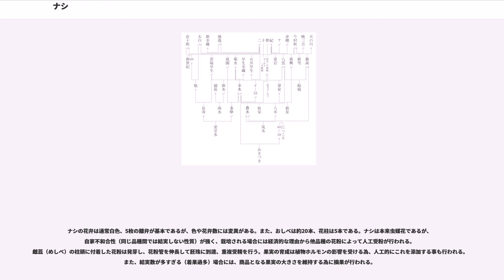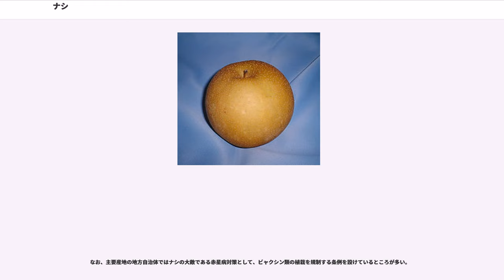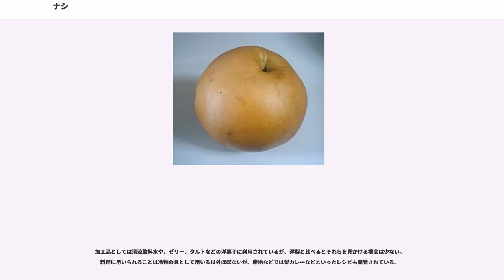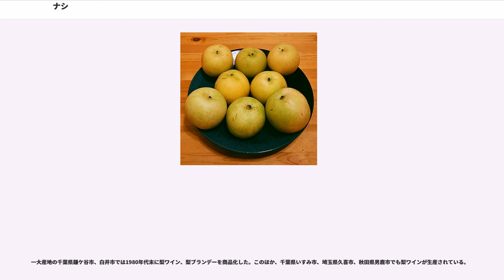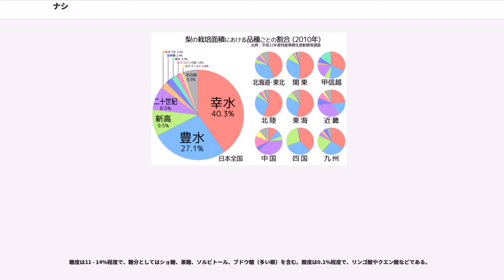ナシ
ナシ（梨）は、バラ科ナシ属の植物、もしくは果物として食用にされるその果実のこと。

主なものとして、和なし（日本なし、 ）、中国なし (') 、洋なし（西洋なし、' ）の3つがあり、食用として世界中で栽培される。日本語で単に「梨」と言うと通常はこのうちの和なしを指し、本項でもこれについて説明する。他のナシ属はそれぞれの項目を参照のこと。

ナシ（和なし、日本なし）は、中国を原産とし中国や朝鮮半島、台湾、日本の本州、四国、九州に生育する野生種ヤマナシ（ニホンヤマナシ、 ）を基本種とする栽培品種群のことである。

高さ15メートルほどの落葉高木。葉は長さ12cm程の卵形で、縁に芒状の鋸歯がある。花期は4月頃で、葉の展開とともに5枚の白い花弁からなる花を付ける。8月下旬から11月頃にかけて、黄褐色または黄緑色でリンゴに似た直径10 - 18センチメートル程度の球形の果実がなり、食用とされる。果肉は白色で、甘く果汁が多い。リンゴやカキと同様、尻の方が甘みが強く、一方で芯の部分は酸味が強いためあまり美味しくない。しゃりしゃりとした独特の食感がナシの特徴だが、これは石細胞と呼ばれるものによる。石細胞とは、ペントザンやリグニンという物質が果肉に蓄積することで細胞壁が厚くなったものである。これは洋なしにも含まれるのだが、和なしよりもその量が少ないために、和なしと洋なしとで食感に大きな差が生じる。

野生のもの（ヤマナシ）は直径が概ね2 - 3センチメートル程度と小さく、果肉が硬く味も酸っぱいため、あまり食用には向かない。ヤマナシは人里付近にしか自生しておらず、後述のように本来日本になかった種が、栽培されていたものが広まったと考えられている。なお、日本に原生するナシ属にはヤマナシの他にもミチノクナシ（イワテヤマナシ） () 、アオナシ（、和なしのうち二十世紀など果皮が黄緑色のものを総称する青梨とは異なることに注意）、マメナシ ("") がある。
ナシの語源には諸説があるが、江戸時代の学者新井白石は中心部ほど酸味が強いことから「中酸（なす）」が転じたものと述べている。他には以下のような説がある。

また、ナシという名前は「無し」に通じることからこれを忌んで、家の庭に植えることを避けたり、「ありのみ（有りの実）」という反対の意味を持たせた呼称が用いられたりすることがある（忌み言葉）。しかし、逆に「無し」という意味を用いて、盗難に遭わぬよう家の建材にナシを用いて「何も無し」、鬼門の方角にナシを植えることで「鬼門無し」などと、縁起の良さを願う利用法も存在する。

手紙を出しても返事のないことを「梨の礫（つぶて）」という。「梨」に「無し」を掛けた言葉である。したがって、「無しの礫」は意味の上では合っているのだが、誤記である。

英語圏では多くの呼び名がある。

日本でナシが食べられ始めたのは弥生時代頃とされ、登呂遺跡などから多数食用にされたとされる根拠の種子などが見つかっている。ただし、それ以前の遺跡などからは見つかっていないこと、野生のナシ（山梨）の自生地が人里周辺のみであることなどにより、アジア大陸から人の手によって持ち込まれたと考えられている。文献に初めて登場するのは『日本書紀』であり、持統天皇の693年の詔において五穀とともに「桑、苧、梨、栗、蕪菁」の栽培を奨励する記述がある。

記録上に現れるナシには巨大なものがあり、5世紀の中国の歴史書『洛陽伽藍記』には重さ10斤（約6キログラム）のナシが登場し、『和漢三才図会』には落下した実にあたって犬が死んだ逸話のある「犬殺し」というナシが記述されている。

江戸時代には栽培技術が発達し、100を超す品種が果樹園で栽培されていた。松平定信が記した『狗日記』によれば、「船橋のあたりいく。梨の木を、多く植えて、枝を繁く打曲て作りなせるなり。かく苦しくなしては花も咲かじと思ふが、枝のびやかなければ、花も実も少しとぞ。」とあり、現在の市川から船橋にかけての江戸近郊では江戸時代後期頃には、既に梨の栽培が盛んだった事がわかっている。

明治時代には、現在の千葉県松戸市において二十世紀が、現在の神奈川県川崎市で長十郎がそれぞれ発見され、その後、長らくナシの代表格として盛んに生産されるようになる。一時期は全国の栽培面積の8割を長十郎で占めるほどであった。また、それまでは晩生種ばかりだったのだが、多くの早生種を含む優良品種が多数発見され、盛んに品種改良が行われた。

20世紀前半は二十世紀と長十郎が生産量の大半を占めていたが、太平洋戦争後になると1959年に幸水、19...